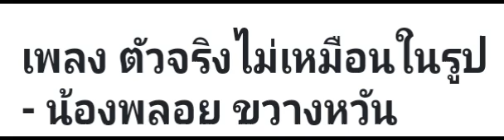*** ตัวจริงไม่เหมือนในรูป *** [audio]